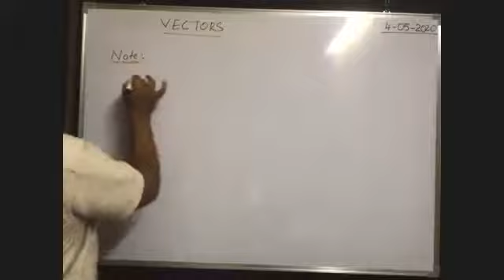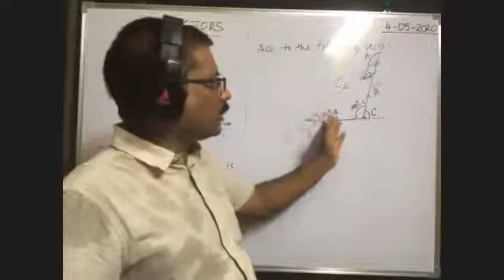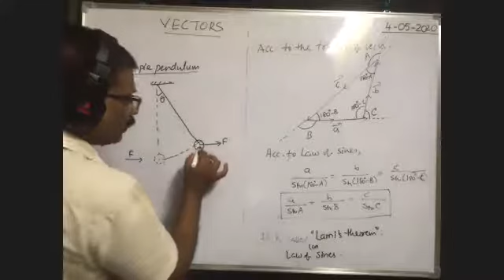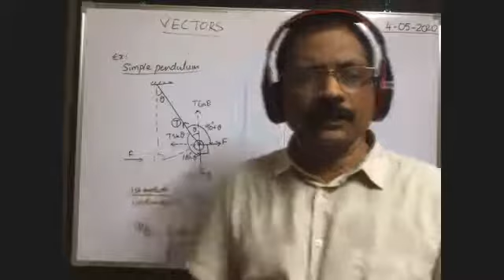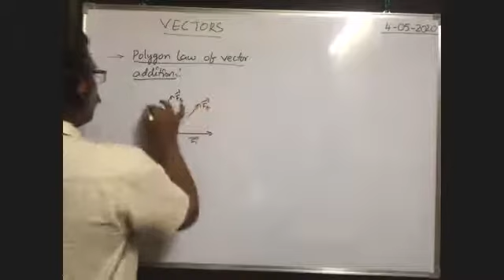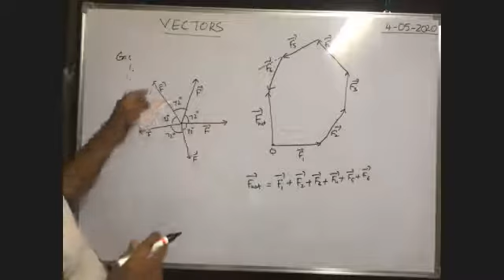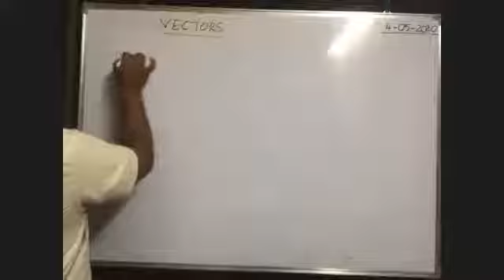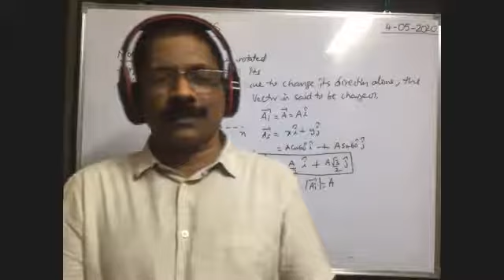Vectors:applications of Lami's theorem and Polygon's law part 6